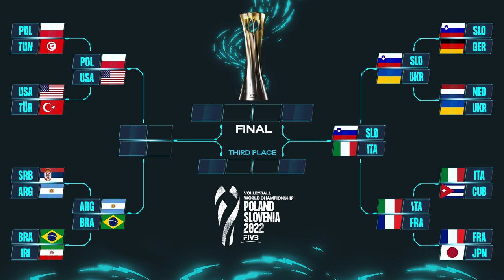The QuickSet 2022 Men’s World Champs Ep 5: who will be the last two teams for the semi-finals?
Who will join Slovenia & Italy in the Final 4? Brazil or Argentina? USA or Poland?